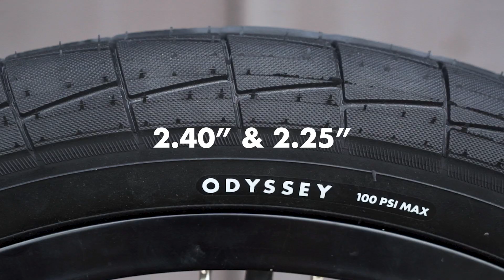BROC RAIFORD | Odyssey BMX - BROC Tire (Broc Raiford Signature)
The Broc Raiford signature tire is finally here! We worked closely with Broc to dial in a tread that meets his riding needs while remaining simple and stylish. The BROC Tire features Odyssey's R-Grip rubber compound which ensures superior grip and wear resistance, and may or may not help you bunnyhop over anything you want.